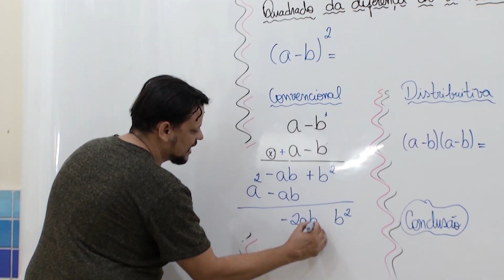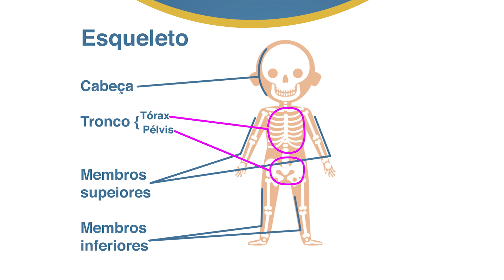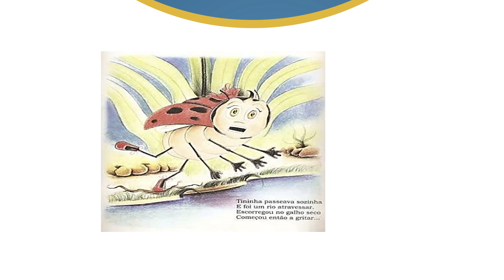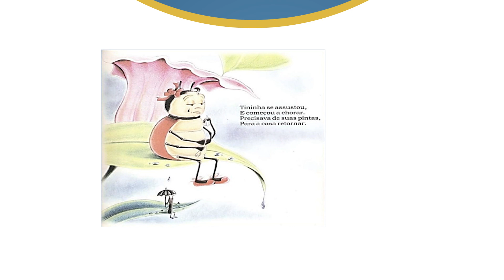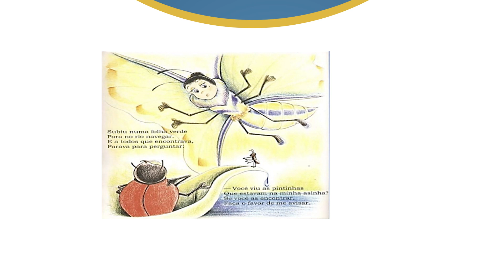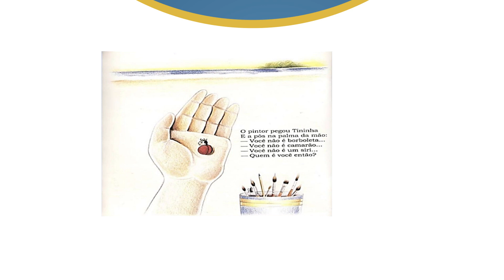1ª Ano - Ciências - Profª Rosa Claro - Aula 02 SL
Tema da aula:
Corpo humano